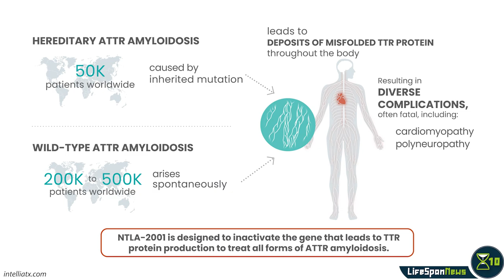GENE EDITING in HUMANS has ARRIVED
Intellia shows CRISPR gene editing in humans has arrived. Intellia has released clinical data from NTLA-2001. Transthyretin amyloidosis is the buildup of misfolded transthyretin, a protein generated by the liver. This protein is normally partially responsible for the transport of thyroid hormones, but misfolded versions form protein clumps and can lead to neuropathy. NTLA-2001 is a gene therapy that uses the well-known CRISPR-Cas9 gene-editing system to knock out the TTR gene, preventing the liver from making transthyretin. People who received a lower dose of 0.1 milligrams per kilogram had their transthyretin halved, while people who received a higher dose of 0.3 milligrams per kilogram lost a full five-sixths of their transthyretin. This could have implications for aging because another version of transthyretin amyloidosis exists, senile systemic amyloidosis, which predominantly affects very old people.

Life Extension Drug Discovered by Accident

Evolution Won’t Stop Aging Any Time Soon, but Medicine Might

Intellia Shows CRISPR Gene Editing in Humans Has Arrived

Success in Reversing Dementia in Mice Sets the Stage for Human Clinical Trials